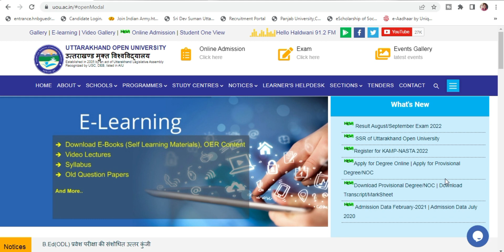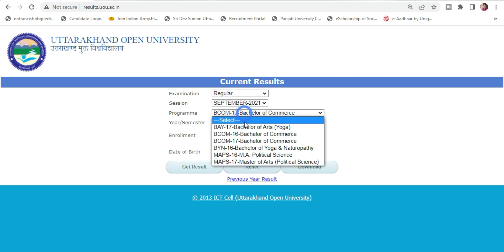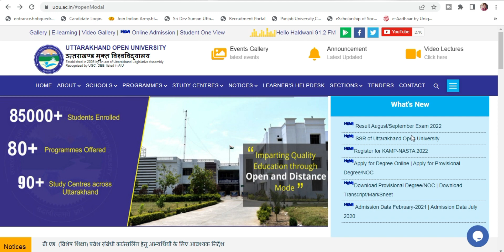UOU Result Ba,Bsc,Bcom,Ma,Msc Result 2022 l UOU Ba,Bsc,Bcom,Ma,Msc Ka Result 2022